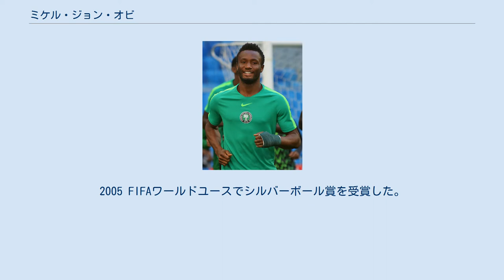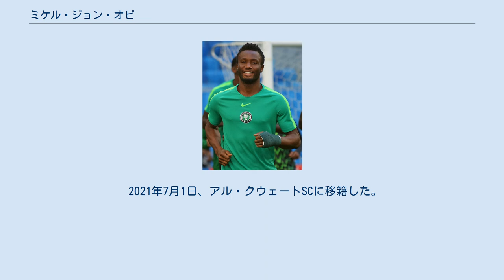ミケル・ジョン・オビ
ミケル・ジョン・オビ（Mikel John Obi）ことジョン・マイケル・ンチェクベ・オビンナ（John Michael Nchekube "MIKEL" Obinna、1987年4月22日 - ）は、ナイジェリア・ジョス出身のサッカー選手。
元ナイジェリア代表。
アル・クウェートSC所属。
サッカー選手のジョエル・オビはいとこである。
 18歳でマンチェスター・ユナイテッドFCとチェルシーFCがあらゆる手段を駆使した獲得争いを繰り広げていた選手である。
 主に中盤の底でプレーし、ドリブル、スルーパス、FKとハイレベルなスキルを備える。
2005 FIFAワールドユースでシルバーボール賞を受賞した。
 元マンチェスター・ユナイテッド監督のアレックス・ファーガソンが3年もの間追い続け、2005年4月末にマンチェスター・ユナイテッドが彼の獲得でFCリン・オスロと合意と発表したが彼の所有権はリンではなくチェルシーが持っていたためチェルシー側がこれを不服として抗議、結局この移籍は取り消された。
その後金の積み合いとなったが、最終的にチェルシーが1600万ポンド（当時では約33億円）の移籍金で獲得した。
しかし、マンチェスター・ユナイテッドとの関係を悪くしないようにするためか、移籍金の4分の3の1200万ポンドはマンチェスター・ユナイテッドへ、残りの400万ポンドがミケル自身に渡されることで決着した。
 チェルシー加入後は主に控え選手として試合に出場していたが、レディングFC戦でレッドカードを提示され、退場となってしまった。
その後は出場機会をなくしてしまっていたが、リーグ戦の対ウィガン・アスレティックFC戦で控えとして出場し、リーグ・カップのマクルズフィールド・タウンFC戦で1ゴールを決め、チームの勝利に貢献した。
 2017年1月6日には、11年間在籍したチェルシー時代に別れを告げた。
 同年、中国の天津泰達足球倶楽部への移籍が発表された。
 2019年1月24日、ミドルスブラFCに移籍した。
 2020年8月17日、ストーク・シティFCに移籍した。
 2021年7月1日、アル・クウェートSCに移籍した。
 2020年3月17日現在 出典：soccerway.com 出典：national-football-teams.com